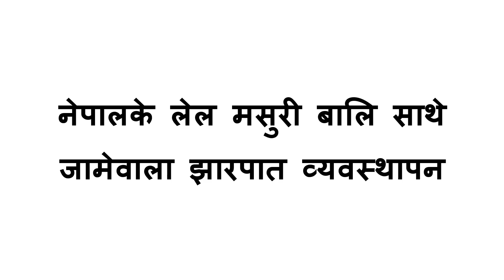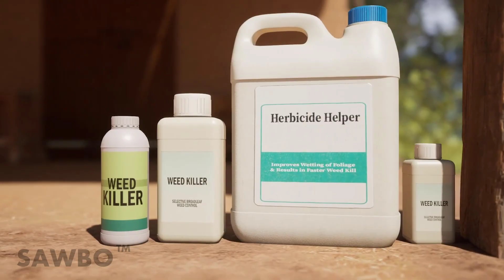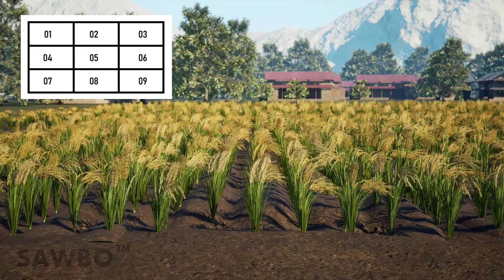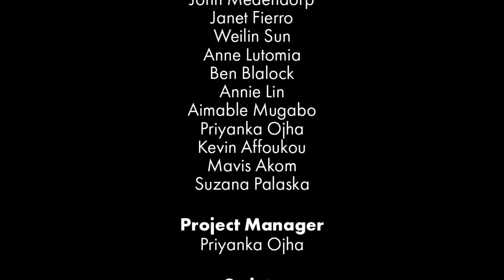नेपालके लेल मसुरी बालि साथे जामेवाला झारपात व्यवस्थापन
नेपालके लेल मसुरी बालि साथे जामेवाला झारपात व्यवस्थापन "बज्जिका"

यी भिडियो से नेपालमे मसुरी बालि साथे जामेवाला झारपात ब्यबस्थापन करेके उन्नत अभ्यासके बारेमे ब्याख्या करेवाला हए l

Weed Management in Lentils for Nepal “Bajika” (accent from “Nepal”)

This animation will explain best practices for the management of weeds in Nepal lentil crops.